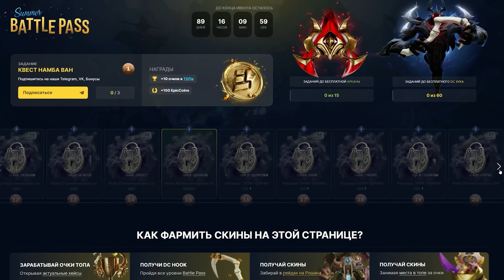СТО ТЫЩ ЛОВКОСТИ НА РИКИ, СПАСИБО 7.34!